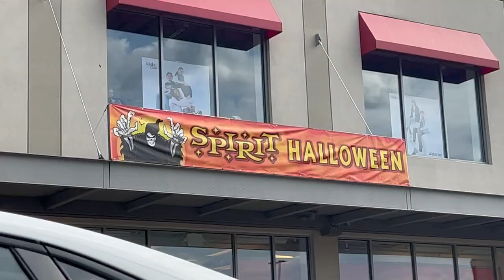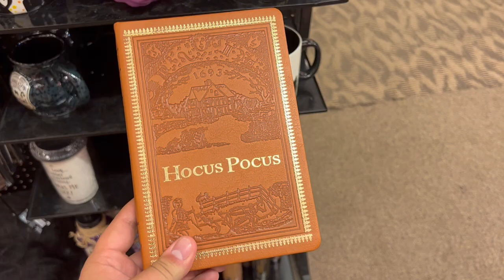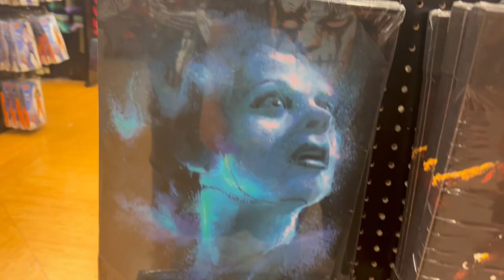New Hampshire Spirit Halloween Tour 2023 Ep. 4 (Manchester, NH)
Another week, another location!